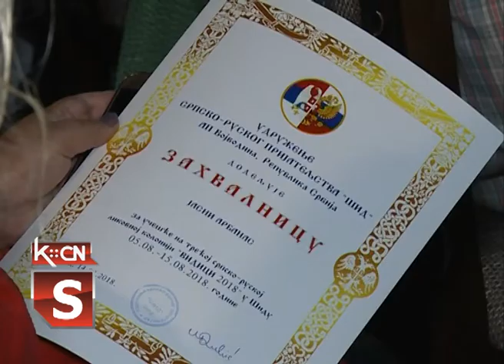Zatvarenje likovne kolonije Vidici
Na platou ispred vladičanske rezidencije srpske pravoslavne crkve u Šidu upriličeno je zatvaranje 3. likovne kolonije "Vidici 2018" koju je organizovalo Udruženje srpsko ruskog prijateljstva. Priređen je prigodan program, kao i izložba slika nastalih na ovoj koloniji, a svim učesnicima kolonije i sponzorima dodenjene su zahvalnice i prigodni pokloni od strane organizatora.